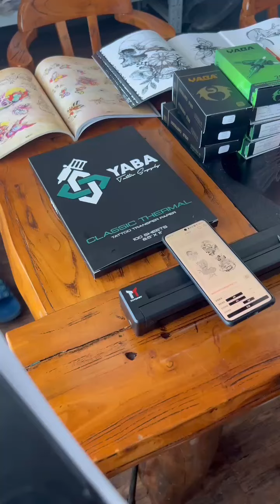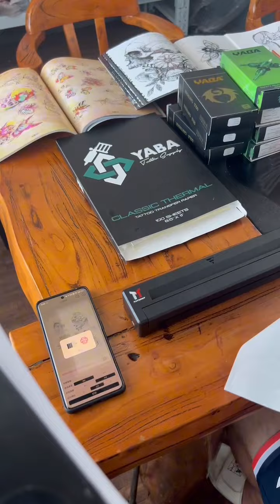Yaba transfer paper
Yaba transfer paper, high-quality ink formula can maintain a good transfer effect while preventing excess ink from falling off.🔥
Developed for details, it can handle the transfer effects of details such as hair, beard, etc. in character images very well.👹👹
Contact  WhatsApp to get free samples : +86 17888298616 (WeChat)